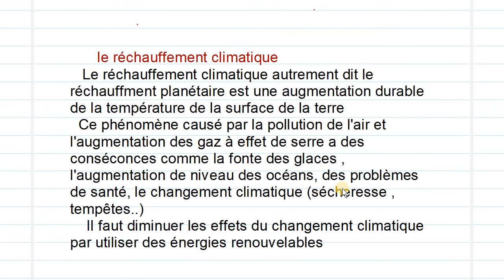فقرة باللغة الفرنسية حول الإحتباس الحراري le réchauffement Climatique الاولى متوسط -الفصل 3_2022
أقدم لكم في هاذا الفيديو فقره مختصرة عن الاحتباس الحراريle réchauffement climatique_السنة اولة متوسط _فرنسية الفصل الثالث(2022)
أم يقين _عبد الرحمان